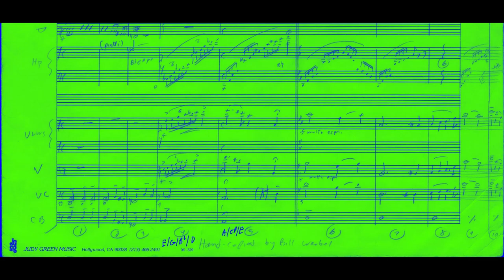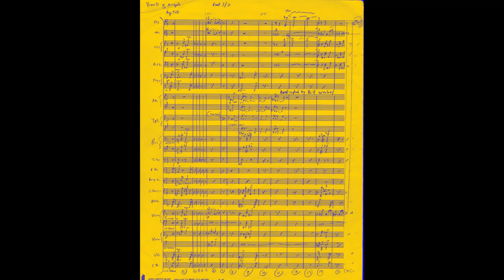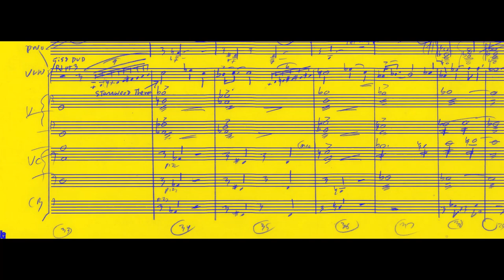BAND OF ANGELS Main Title & Opening Scenes [Max Steiner]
-Main Title & Opening scenes music by Max Steiner
-Band of Angels (1957)